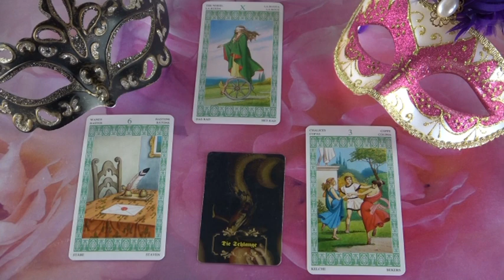??? Jóslás Április 19-én